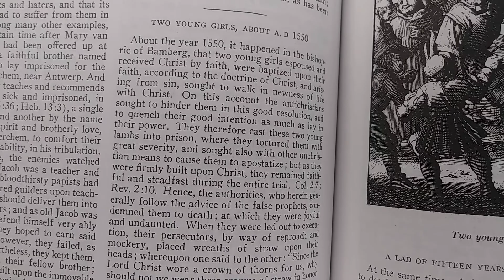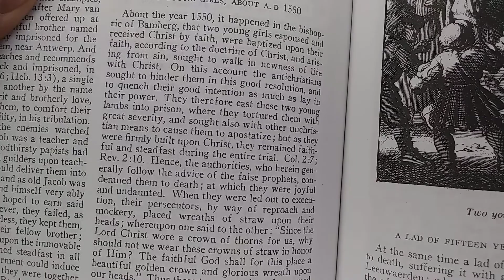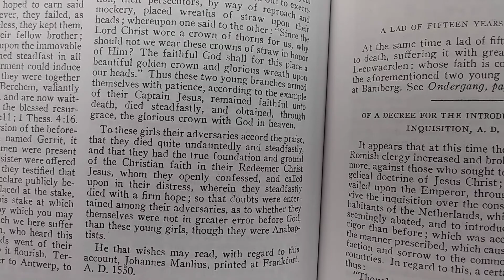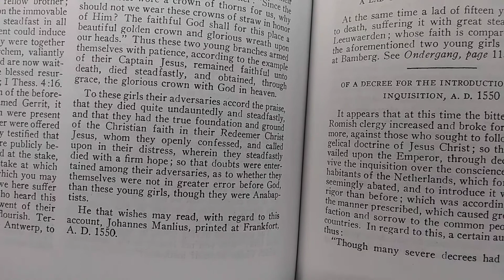Martyrs Mirror - Story #1 Two Young Girls Put to Death by Secular Humanists 1550 AD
A descriptive account of the persecutions of Christians in the ancient text of Martyrs Mirror.

If you died today, would you go to heaven?